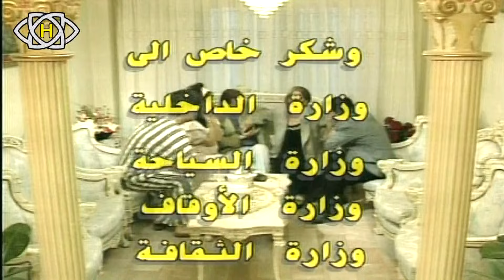أهل وحبايب_ المشهد الأخير _ الجزء 3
المسلسل الاجتماعي أهل وحبايب _ متصل منفصل _ يتكلم عن كاتب مبدع في الكتابة .. يعتمد على قلمه ليصنع عملاً له فائدة للناس من أجل حل مشاكل حياتهم ومعيشتهم..
وهذه الحلقة تتكلم عن خلاف كبير بين زوجين شابين ..وينعكس هذا الخلاف على طفليهما وتبدأ الخلافات بين الأهل ضمن القضاء من دون نتيجة ...لتنتهي القصة بنتائج إيجابية كان بطلاها الطفلين ...
تأليف: معتز_عويتي و إخراج
بطولة : أماني_الحكيم. عبدالرحمن_آل_رشي...سوزان_صالح.
زهير_عبد_الكريم. فائق_عرقسوسي. عصام_عبهجي. وآخرون